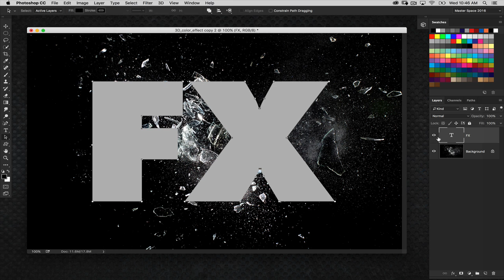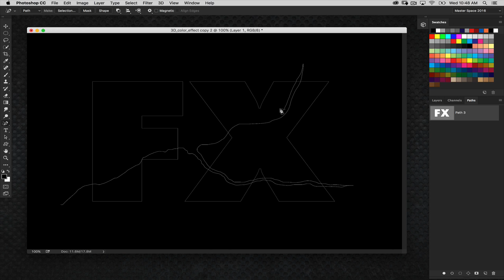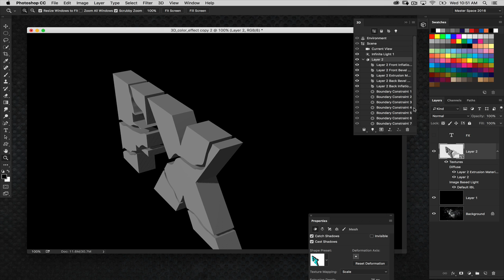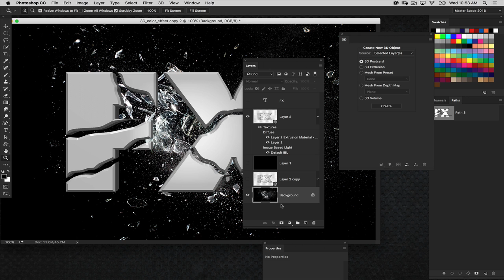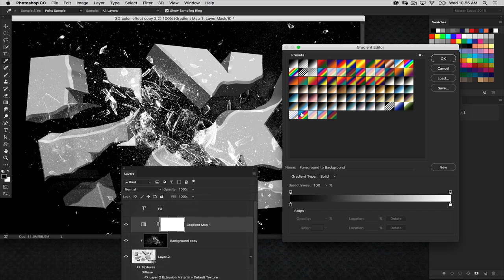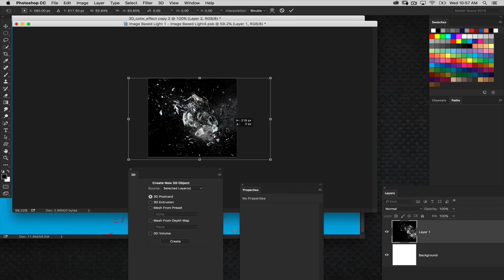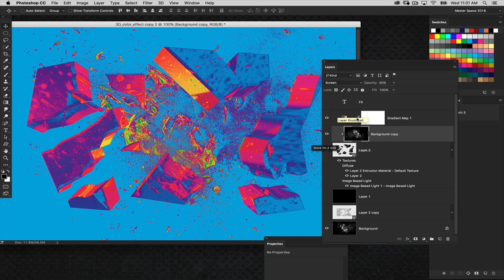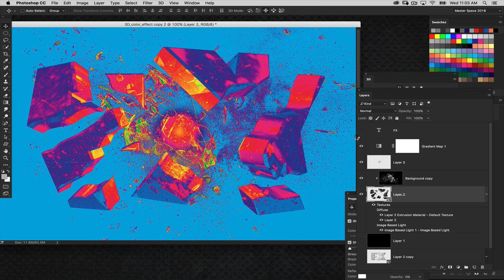Create 3D Color Effects in Photoshop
So here is a cool experiment with color effects and 3D in Photoshop CC. It really shows what you can do when you combine 3D with other Photoshop features.